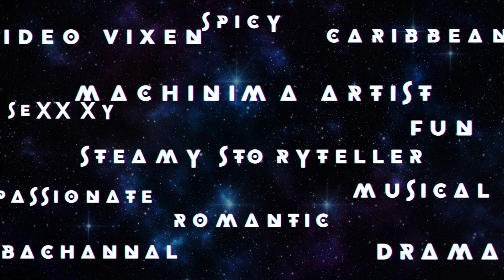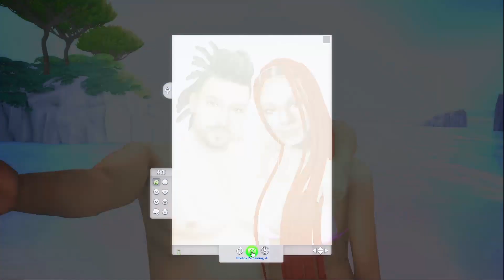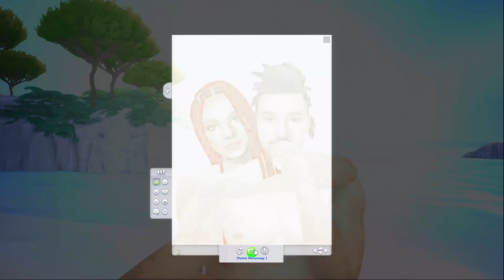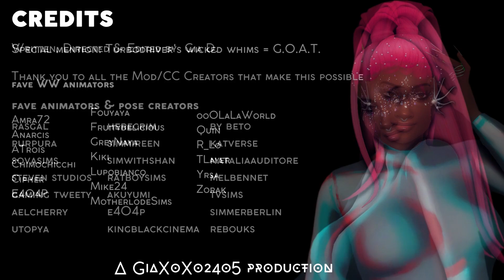V-DAY with The Valentines ❤️ | Sims 4 | ❤️ Spending Valentines Day with my comfort Sims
χσχσ, му ℓσνє ιѕ νєяу ѕρє¢ιαℓ ❤️🥰

A very special episode of LYFC from the future

Thank you to all CC, poses/animators & mod creators.

Builds in this video

The Love Shack - GiaXoXo
Dell'amore Beach Club - sulsulmisiu
Tartosa Amusement Park - karma_simoleon
Spa Deluxe - VioletMiroir
Via Romanza Restaurant - GiaXoXo

Origin ID: GiaXOXO

Edited with Da Vinci Resolve 17
Thumbnail created with CANVA & Photoscape X